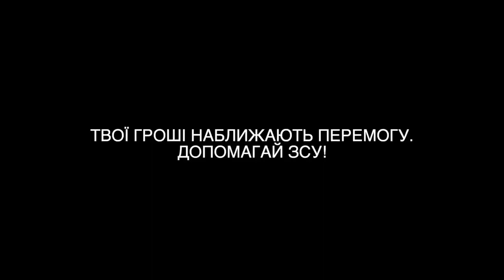Ukranian drone destroy a russian truck !